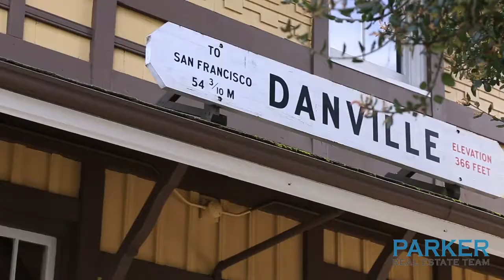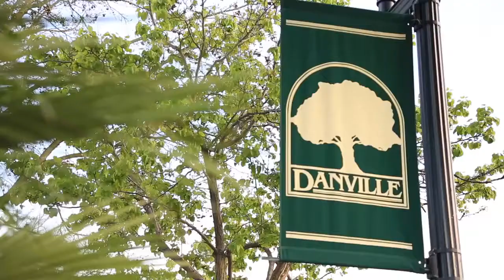DANVILLE COMMUNITY VIDEO (HD)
Rough Cut of Danville Community Video